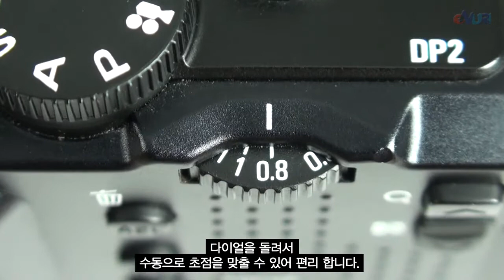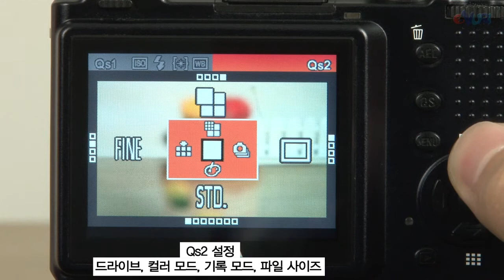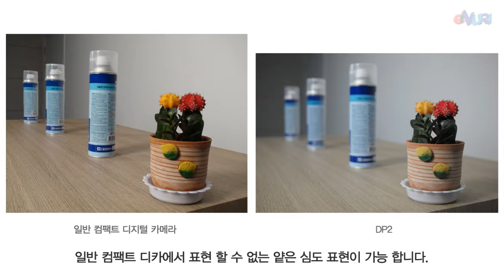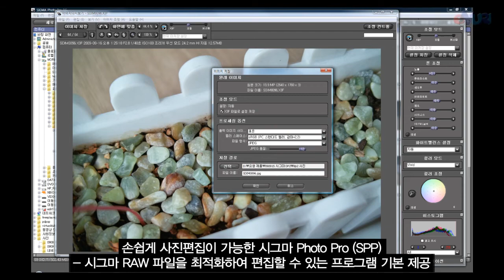dp2 youtube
dp2 리뷰